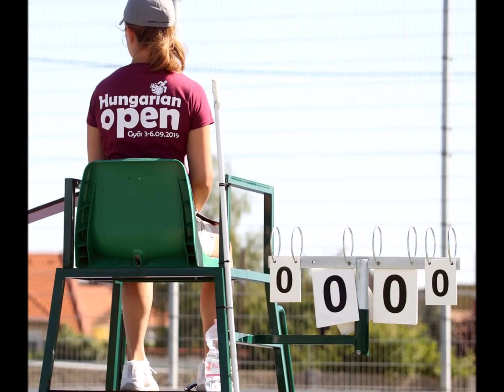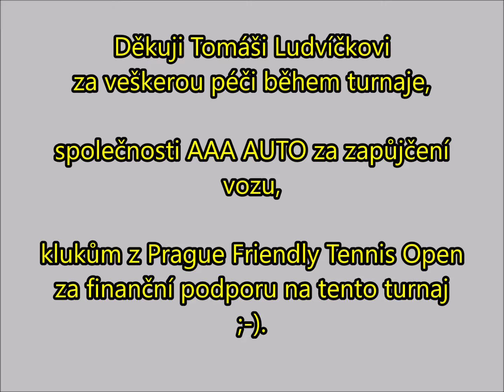Hungarian Open Maďarsko ITF Futures Series září 2019